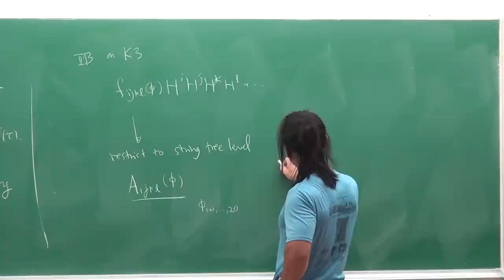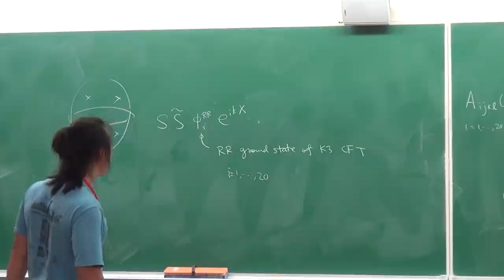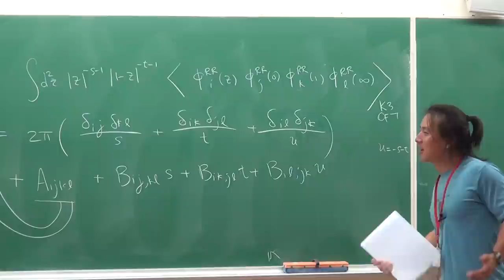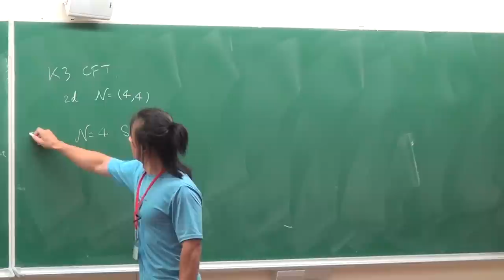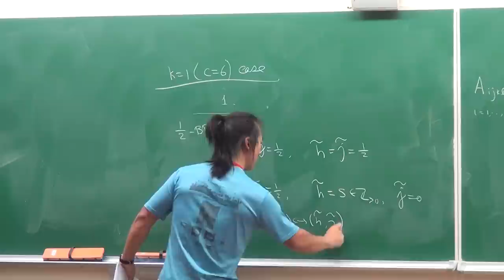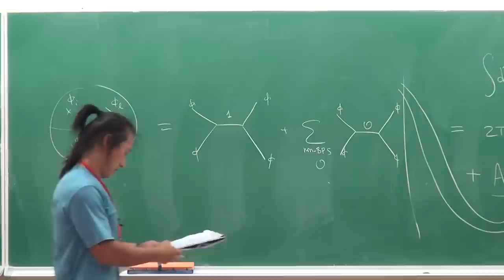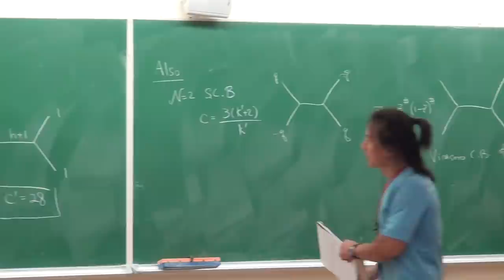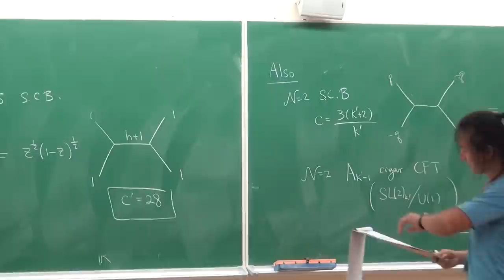Xi Yin, rom Higher Derivative Supergravity to Bootstrapping the K3 CFT II Part I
Amplitudes in Asia 2015